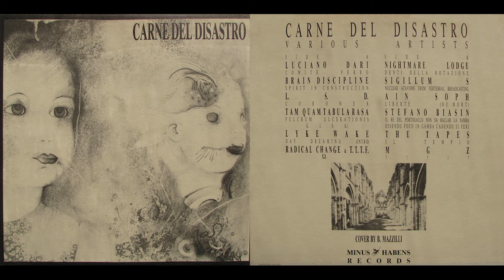VV.AA - Carne del disastro (1989)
VVAA - Carne del disastro
Minus Habens Records, 1989  MHR003

CARA A
00:00 1- Luciano Dari - Comite Ferro
03:13 2- Brain Discipline - Spirit in construction
06:59 3- LSD - Coroner
15:33 4- Tam Quam Tabula Rasa - Fulcrum Ulcerationis
20:26 5- Lyke Wake - Day Dreaming (Intro)
25:31 6- Radical Change & T.T.T.F.* - Ω

CARA B
1- Nightmare Lodge - Denti Della Rotazione
2- Sigillum S - Nuclear Atavisms From Vertebral Broadcasting
3- Ain Soph - Liberte (Ou Mort)
4- Stefano Biasin - Il Re Del Portogallo Non Sa Ballar La Samba Essendo Poco In Gamba Cadendo Si Ferì
5- The Tapes - Il Tempio
6- MGZ - ?!?!?